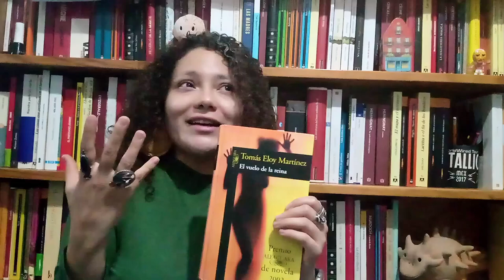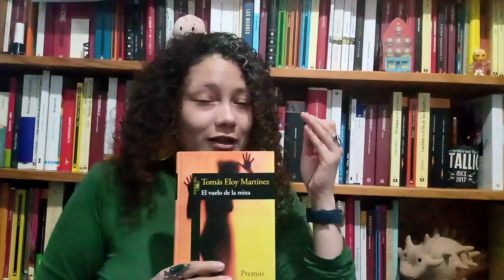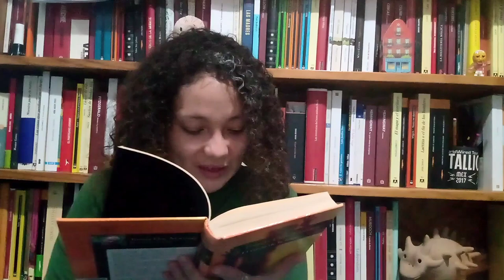El vuelo de la Reina. Tomás Eloy Martínez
Camargo, periodista, director del El Diario, obsesionado con Reina Remis...